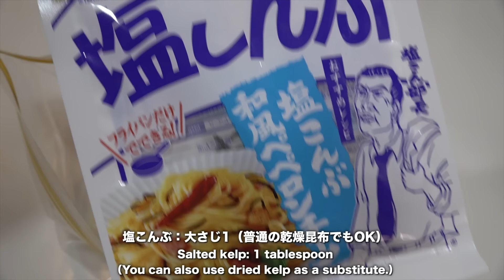もう市販には戻れない『白菜の浅漬け』どの家庭にもある調味料をパパッと袋に入れてすぐ旨い！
★鶏皮（鶏油）を使ったラーメンの作り方

【材料】（保存期間：冷蔵で３日くらい）
● 白菜：1/8（500～600g）
● 砂糖：大さじ1
● 米酢：大さじ2（穀物酢でもOK）
● 塩こんぶ：大さじ1（普通の乾燥昆布でもOK）
● 唐辛子：1本
お好みで、鰹節、醤油、海苔、七味唐辛子
今回は僕たちのレシピ史上一番簡単なレシピだと思います。
毎日食べても飽きない『白菜の浅漬け』を作りました。
シンプルで簡単だからこそ毎日の食べても飽きず、パパッと作れちゃうので食卓に並べやすいそんなレシピになってます。
作り方は簡単過ぎるくらい簡単！どのご家庭にもあるようなシンプルな調味料と切った白菜を袋に入れるだけです☺
是非、作ってみて下さい。

【Ingredients】
● Chinese cabbage: 1/8（500～600g）
● Salt: 2 teaspoon
● Sugar: 1 tablespoon
● Rice Vinegar: 2 tablespoon
● Salted kelp: 1 tablespoon（You can also use dried kelp as a substitute.）
● Chili pepper: 1
It is very delicious when eaten with shichimi chili pepper soy sauce or sandwiched with seaweed.

◆こっタソ動物園再開しました

◆こっさり&シュンタソチャンネル